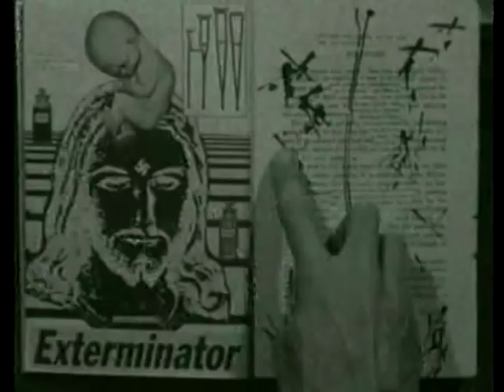PXA - Spiritual Cramp (Christian Death Cover).m2p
A cover version of 'Christian Death' song 'Spiritual Cramp' from the demo cassette tape of the Croatian band PXA (Pax Aeterna) - 1995